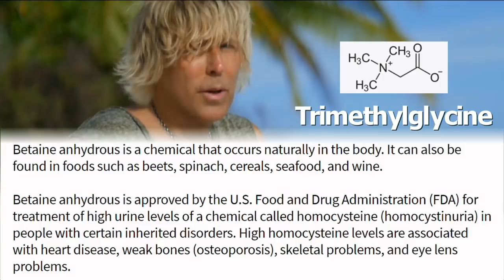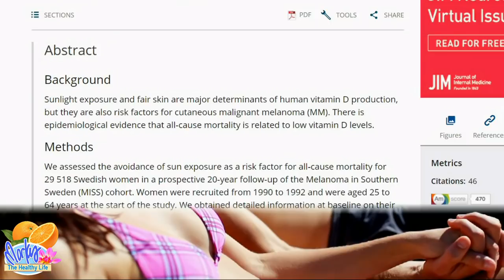Sunlight for Fat Loss and Hormones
Sunlight is so beneficial for proper hormone balance and production which affects everything from fat loss to hair and skin health. Sunlight helps with methylation- an important process involving almost every function of the body. Because sunlight affects hormones, it also affects our mood- keeping it bright. Studies have shown women who are in the sun a lot have much lower rates of breast cancer because it keeps estrogen under control. Estrogen is also directly connected with body fat- more estrogen leads to more fat ...and sunlight keeps estrogen under control. Watch this video and also the video I did on the healing power of sunlight
Markus products with TMG in it (which helps methylation)
by the way, this was filmed on one of Marlon Brando's private islands in Tahiti- here is a behind the scenes video